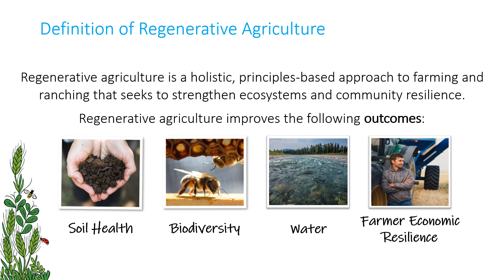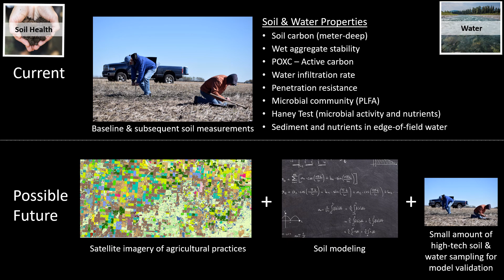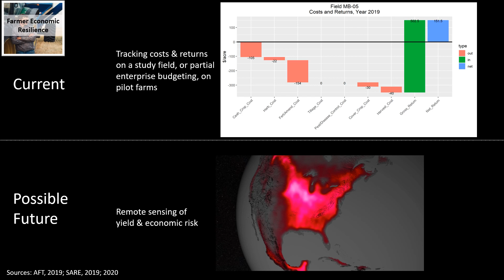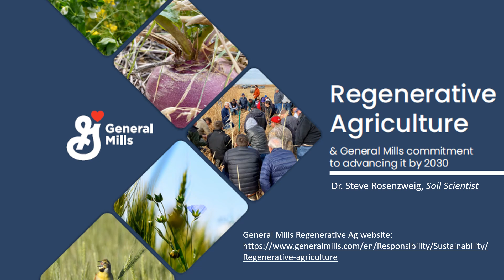An introduction to Regenerative Agriculture – Chapter 4, Quantify Impact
This is the fourth video in a four-part video series on Regenerative Agriculture. In this video, we share the work that General Mills has begun to measure the environmental and economic impact as farmers implement regenerative systems. Narrated by Steven Rosenzweig, PhD and Soil Scientist at General Mills.